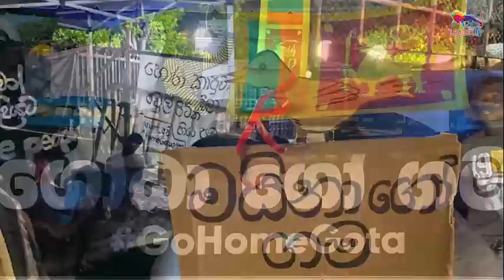විපක්ෂයේ ඩීල් අතේ මාට්ටු! | අද ගොසිප් එක | The Leader TV